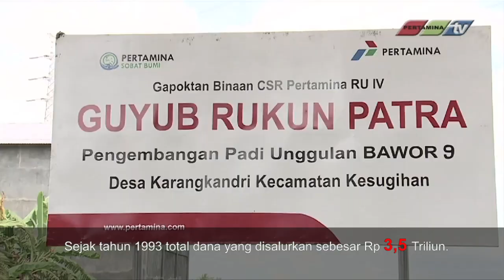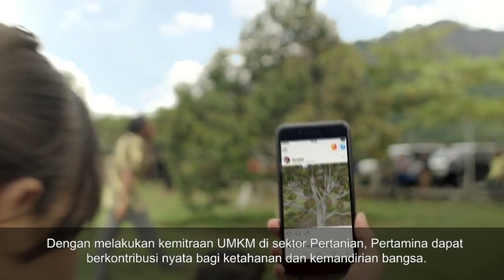Pertamina Bersama UMKM Pertanian Perkuat Ketahanan Pangan Nasional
Program kemitraan di bidang Pertanian merupakan salah satu sektor yang gencar dilaksanakan perusahaan saat ini. Pembinaan terhadap UMKM Pertanian tersebut dimaksudkan untuk mendukung upaya pemerintah dalam memperkuat ketahanan pangan nasional.